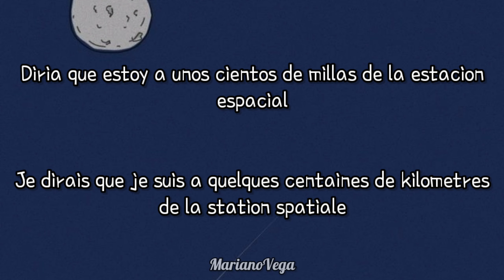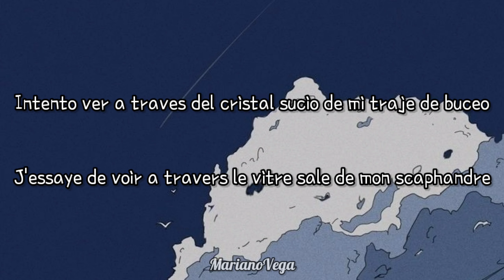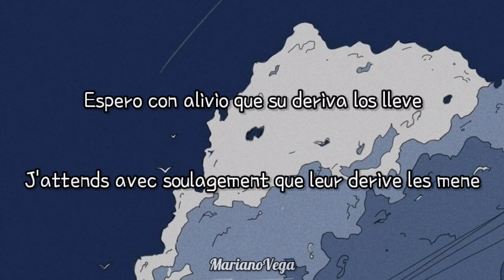L'impératrice - Balade Fantome / Sub. Español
Hey! Si quieres que haga otra canción con letra ponlo en los comentarios y te voy a leer!
Gracias por escoger mi video 💖